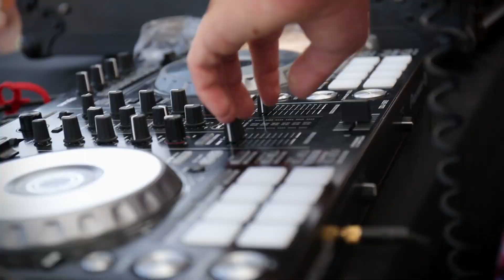Diamond Lake Sandbar - July Party 2023